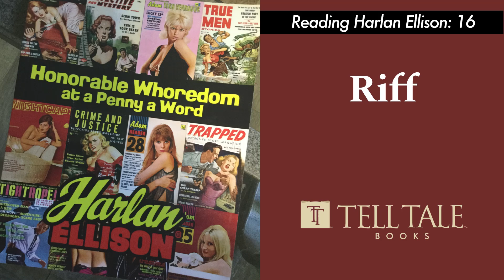Harlan Ellison 16: Riff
Ellison writes outside the speculative genre.